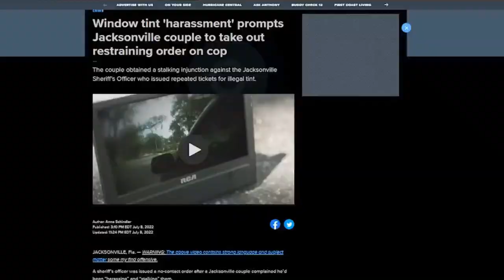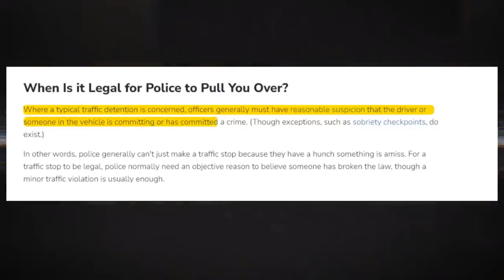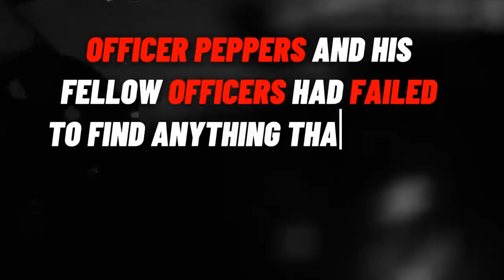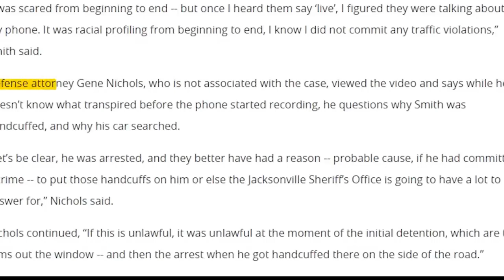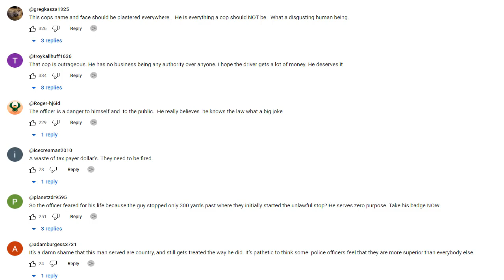Then This Happens - RACIST Cop Attacks The WRONG Person.